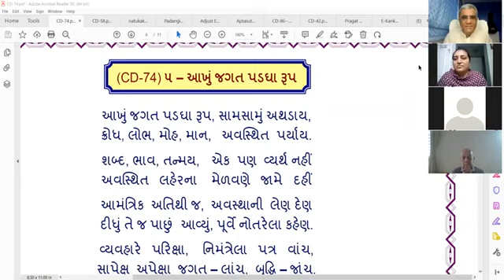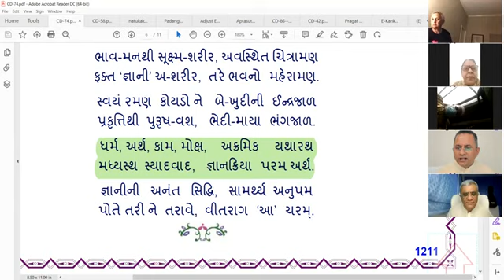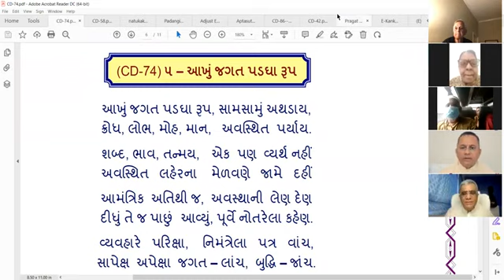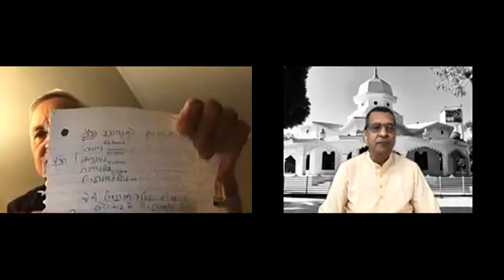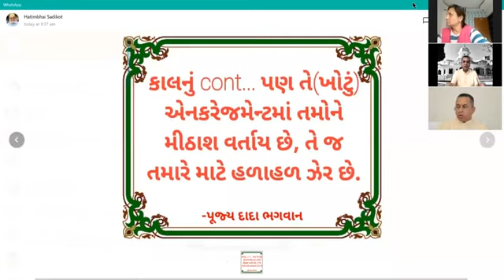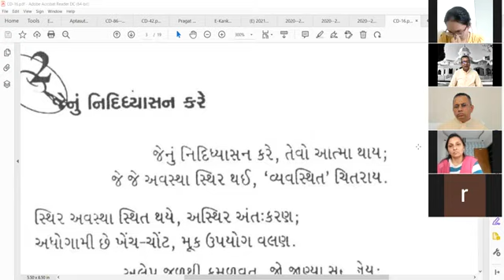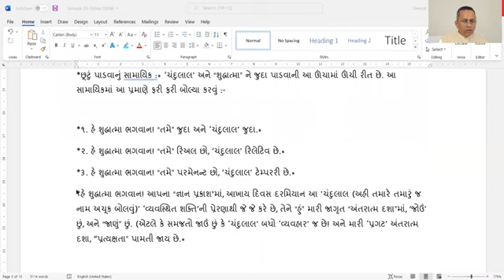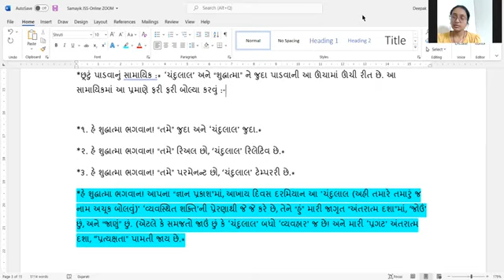11-12-2021 Aptaputra Bharatanandji Gujarati Satsang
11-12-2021 Aptaputra Bharatanandji Gujarati Satsang